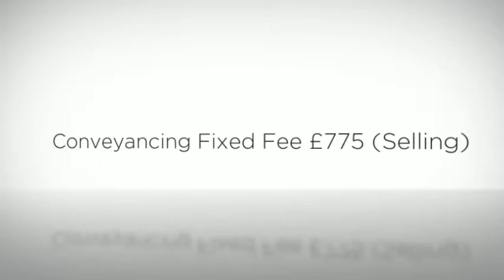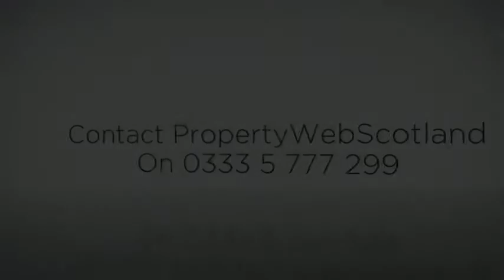FOR SALE - Luxury AppartmentThe Fairways Bothwell Glasgow